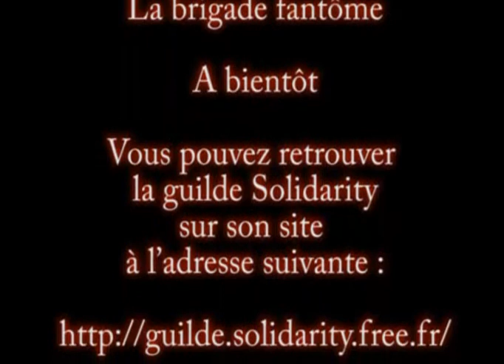1 Try = 1 Down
Naxxramas Heigan l'impur en mode héroïque.